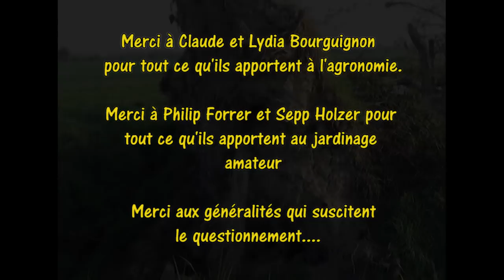Le bois dans le sol Franck répond à nouveau à Claude Bourguignon preuves à l'appui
Dans plusieurs vidéos et articles, Claude Bourguignon met en évidence qu'enterrer du bois dans le sol n'est ni judicieux, ni productif (à part dans quelques rares cas en Afrique) Pourtant de nombreux expérimentateurs ont eu des résultats étonnants dans toute l’Europe.  Franck tente d'éclaircir ce qui se passe dans les buttes des permaculteurs